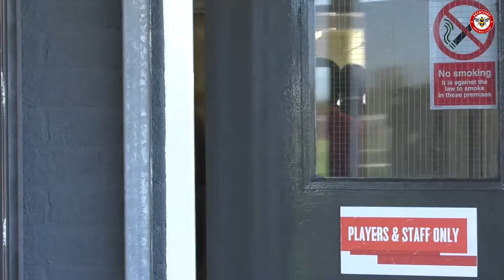Brentford B - Behind The Scenes: AFCB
A glimpse behind the scenes of Brentford B's clash with AFC Bournemouth at Jersey Road.